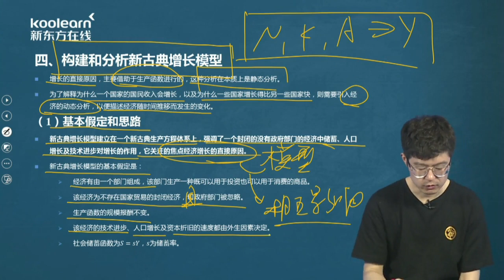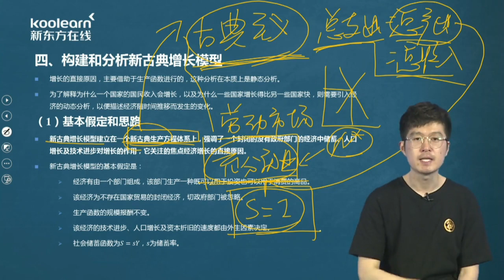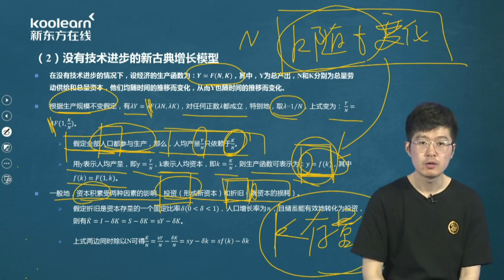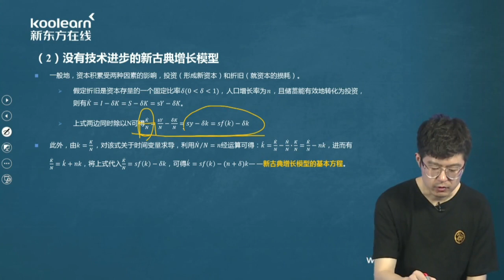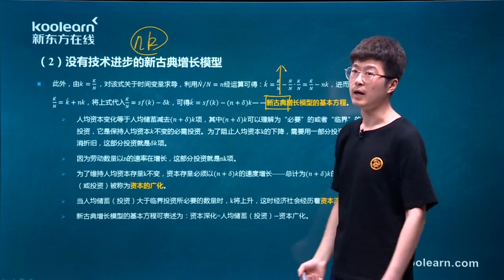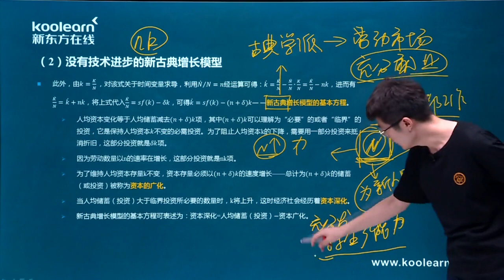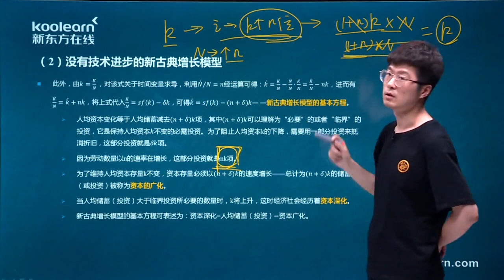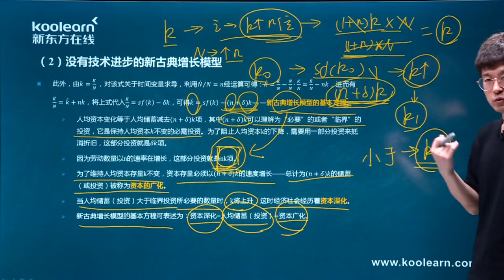051 第四节构建和分析新古典增长模型（1）